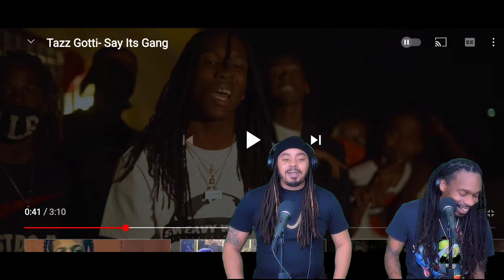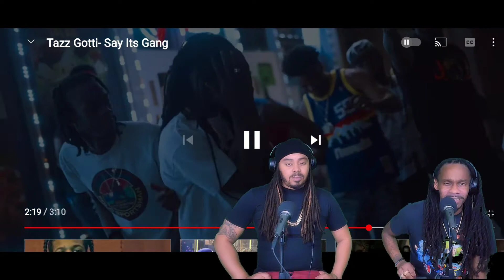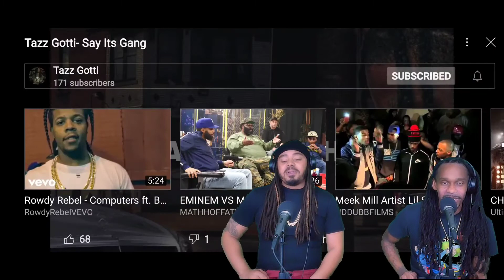Tazz Gotti "Say Its Gang" (Reaction)